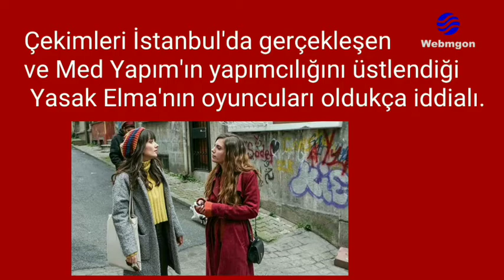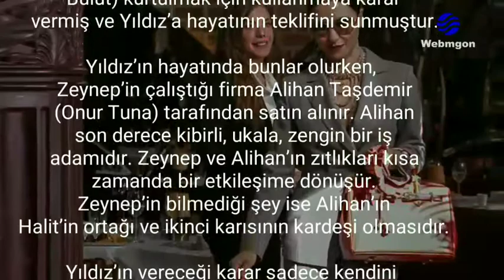YASAK ELMA OYUNCULARI VE KONUSU (Yasak Elma Fragman)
Yasak Elma 1. Bölüm ile Fox'ta başlıyor. Yasak Elma fragmanı da yayınlandı. Öte yandan Yasak Elma oyuncuları da başarılı isimlerden oluşuyor. Yasak Elma dizisinin konusu da yine öne çıkıyor.